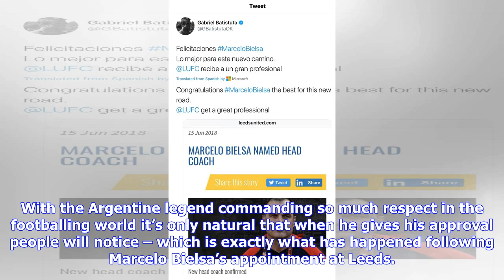Breaking News | (Image) Gabriel Batistuta reacts after Leeds United confirm Marcelo Bielsa as new b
Breaking News | (Image) Gabriel Batistuta reacts after Leeds United confirm Marcelo Bielsa as new boss

With 184 club and 56 international goals to his name, it’s safe to assume that you’ve heard the name Gabriel Batistuta being mentioned at least once during discussions about all time greats. With the Argentine legend commanding so much respect in the footballing world it’s only natural that when he gives his approval people will notice – which is exactly what has happened following Marcelo Bielsa’s appointment at Leeds. Bielsa was unveiled as the new Leeds boss yesterday on a two-year deal and t...